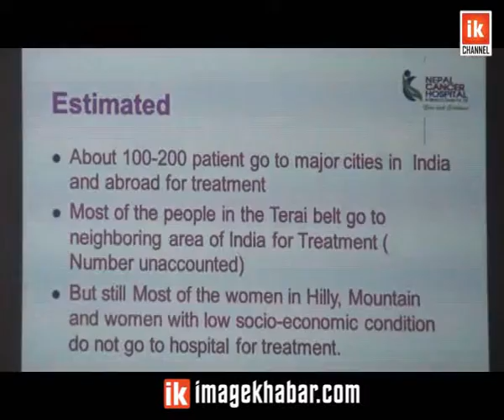Report - Breast Cancer | कस्ता महिलामा स्तन क्यान्सरको सम्भावना उच्च हुन्छ ?